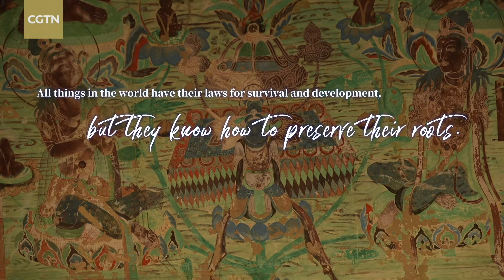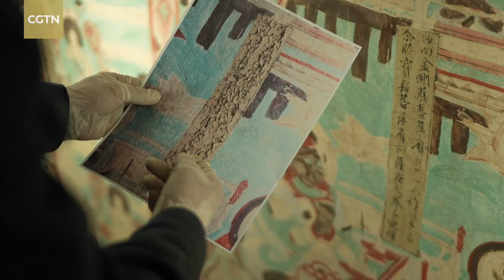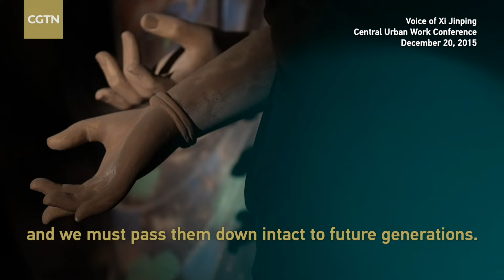Ageless: Dunhuang heritage protected across generations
Dunhuang in northwest China was the meeting point of four civilizations along the ancient Silk Road. The Mogao Grottoes in Dunhuang incorporates 735 caves and more than 45,000 square meters of murals. Their preservation could not have been done without the dedication and protection of countless guardians across generations.

Technician Fan Zaixuan has been restoring murals in the Mogao Grottoes for more than 40 years. Since he arrived in Dunhuang on the night of March 31, 1981, he has learned skills passed down from older generations of Mogao Grottoes preservers, such as Li Yunhe, who is over 90 years old.

Now, Fan teaches his students. Dai Chuan, who was born in the 1990s, has already spent over a decade protecting the Dunhuang Academy murals. Fan hopes that young people such as Dai can carry the responsibility of protecting the Mogao Grottoes for the next thousand years.

As an old Chinese saying goes, "All things in the world have their laws for survival and development, but they know how to preserve their roots." China cherishes the historical and cultural heritage left by its ancestors. And because of this sense of history, the Chinese civilization has grown and flourished.